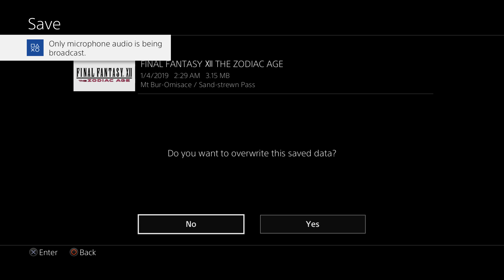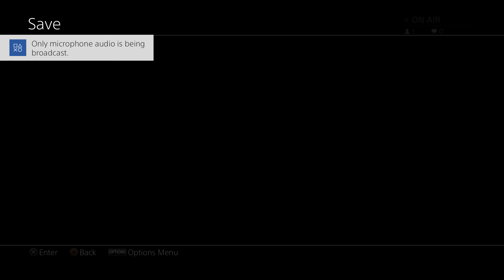Final Fantasy XII: TZA No Commentary Playthrough #95 - Unlocking Hell Wyrm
PSN: Kain027
FFRK Friend ID: eTFR (rotating Dragoon SBs)
DFFOO ID: 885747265 (MLB Kain support)